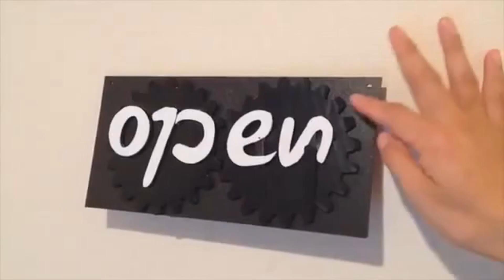Best Coub of the Week | Лучшие Кубы Недели #63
00:10 - Tom Jones – It's Not Unusual
00:30 - Maxence Cyrin – Where Is My Mind
00:40 - Andy Williams – It's The Most Wonderful Time Of The Year
00:53 - Jimmy Hendrix – All Along the Watch Tower
01:02 - Survivor – Eye of the Tiger
01:09 - Diddy-Dirty Money feat. Skylar Grey – I'm Coming Home
01:20 - The Hollywood Prime Time Orchestra – K2000
01:30 - Till West & DJ Delicious – Same Man
01:39 - Woodkid – Run Boy Run
01:50 - Patsy Biscoe – Warm Kitty Soft Kitty
01:57 - Michael Jackson – Billie Jean
02:08 - Various – The Murder
02:17 - Dj Mimi – No Handle Bars
02:37 - Kid Frost – Like a boss
02:59 - iBenji – Boom (feat.Talabun)
03:09 - Martin Solveig – +1 (Delta Heavy Remix)
03:56 - ODESZA feat. Madelyn Grant – Sun Models

info TIME CODE:

4) 00:40 The most wonderful indeed!
6) 01:02 The Witcher 3: Do the Roach
7) 01:09 Welcome home, Ash
12) 01:57 OLD Billie Jean /Michael Jackson is Back
13) 02:08 Banned Simpsons couch gag
14) 02:17 No Handlebars (p2)
20) 03:09 Balls bigger than them containers
21) 03:15 Star Tracks (x7 beyond Sabotage)
22) 03:25 how to greet bro
23) 03:34 Party with/without you
24) 03:45 Stifler's Mom Has Entered The Building